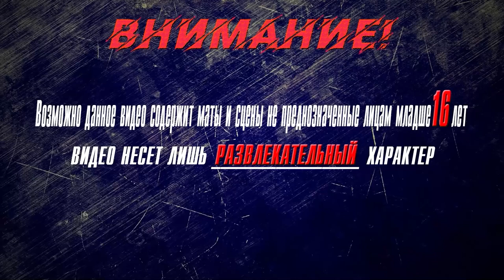▶Аниме приколы◀ Смешные моменты из "Академия Сэтон: объединимся!" 9 серия